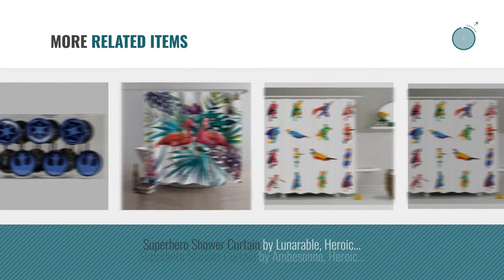Top 10 Popular Characters Shower Curtains [2018]: Wimaha Fabric Cat Shower Curtain Water-resistant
- New! 2019 Black Friday / Cyber Monday Shower Curtain Sets Deals and Updates.

Black Friday / Cyber Monday Wimaha Fabric Cat Shower Curtain Water-resistant Mildew Resistant Machine Washable by Wimaha

Black Friday / Cyber Monday Star Wars Classic Set of 12 Shower Curtain Hooks by Lucas Film

Black Friday / Cyber Monday Unique Character Style Water-repellent Polyester Shower Curtain with Hooks for Bathroom by UniTendo

Black Friday / Cyber Monday Ambesonne Outer Space Decor Collection, Alien Pattern Silhouette Extraterrestrial by Ambesonne

Black Friday / Cyber Monday Wonderland Mildew Free Shower Curtain with Hooks Bathroom Decoration Water-Repellent,72 x by UniTendo

Black Friday / Cyber Monday Disney Minnie Mouse Fabric Shower Curtain Pink w/ Dots by Disney

Black Friday / Cyber Monday Mermaid Shower Curtain by Lunarable, Fantastic Female Character Popular Underwater Fairy by Lunarable